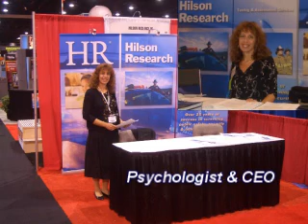Robin Inwald, Songwriter & Psychologist -Demo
Robin Inwald, songwriter and award-winning psychologist, performs original songs in large and small venues.  This demo also includes an excerpt from Dr. Inwald's Memoir Writing Workshop (cruise ship presentation) For lyrics, music and cds, visit RobinInwald.com.